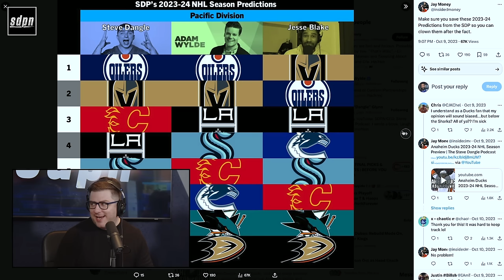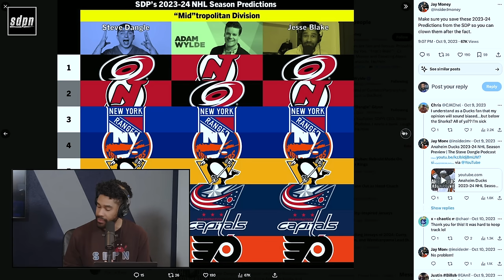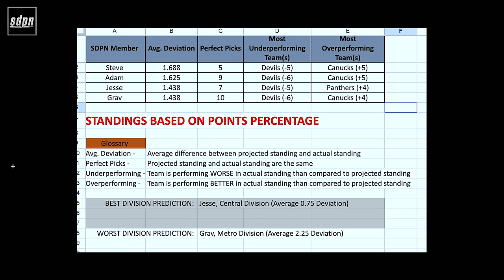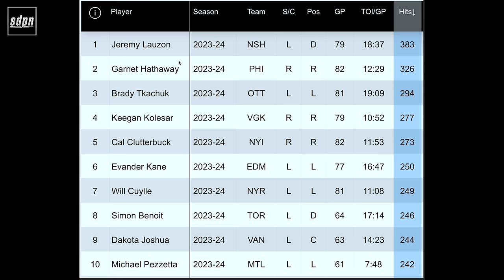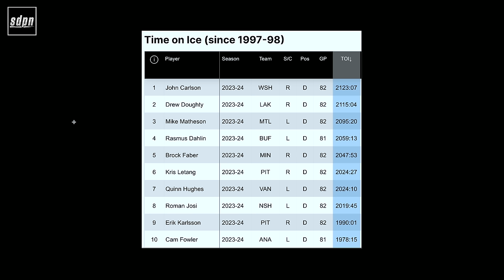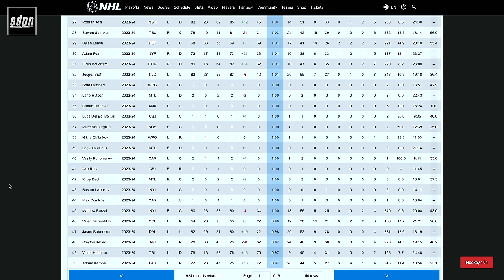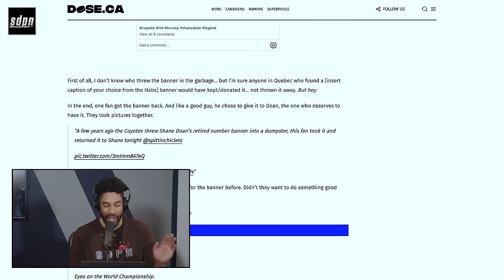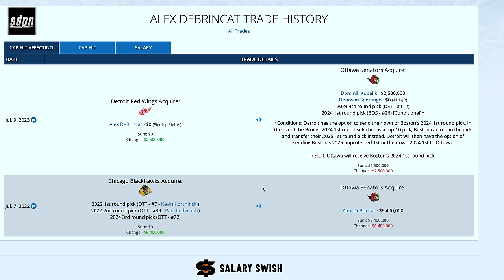Bracket Eve | The Steve Dangle Podcast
00:00 WE HAVE ANNOUNCEMENTS! Check below for ticket and bracket info
12:00 Reviewing our season preview picks
45:00 Picking our Stanley Cup Playoff Brackets
58:00 NHL 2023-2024 Season trivia
1:16:30 Utah Names
1:25:00 The L.A. Clippers new fan section
1:32:00 Jakob Chychrun's locker clean out comments
1:40:30 A rally call from Steve

The SDP will be live at Boston Pizza Bowmanville, on Saturday, April 27th. Doors open at 5:30pm with limited pre-sold tickets, going to be an epic event, see you there.

Join the sdpn Bracket Challenge and compete for glory, bragging rights, and/or prizes! We got 'em all!
Password: DANGLE

Catch all the action at Boston Pizza, Canada’s favourite Sports Bar! It’s time to bring the cup home. Team up for the cup today

On National Hockey Card Day, the Get REAL Movement—a Canadian non-profit focused on combatting 2SLGBTQ+ discrimination, racism and bullying—is releasing the ”Rarest Rookie Card”: an incomplete rookie card reserved for the league’s first openly 2SLGBTQ+ player.You can show your support by bidding on a digital card or by donating to the Get REAL Movement.

Any opinion expressed is not advice, a promise or suggestion that increases the chance of winning. Gambling can be addictive, please play responsibly. Or if you have concerns about a gambling problem, call ConnexOntario 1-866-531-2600. Must be 19+ or older to play.